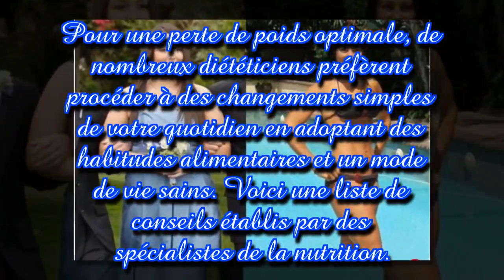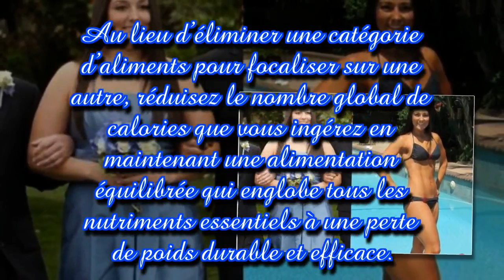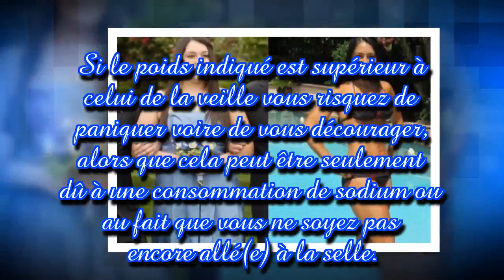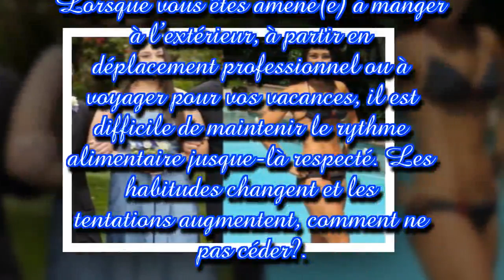Le secret des nutritionnistes pour perdre du poids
Il existe aujourd’hui tellement de régimes qui promettent monts et merveilles que vous ne savez plus où donner de la tête. Cependant, ils ont pratiquement tous le même défaut : une perte de poids rapide mais une reprise tout aussi rapide des kilos superflus et une stabilisation impossible. Effet yoyo garanti !